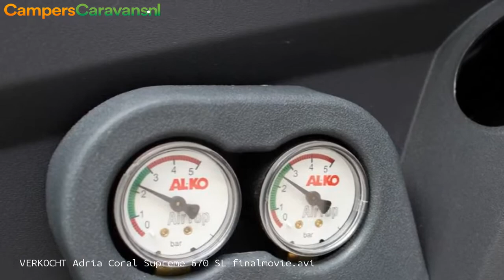VERKOCHT Adria Coral Supreme 670 SL * enkele bedden + garage * ALDE verwarming